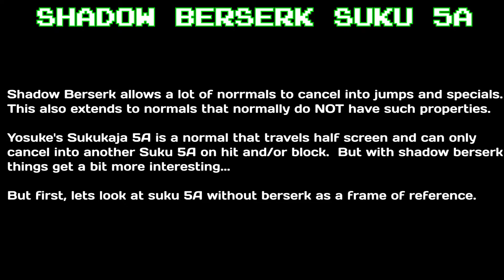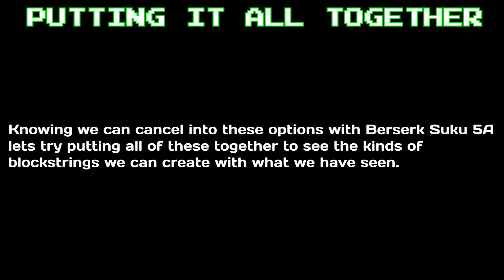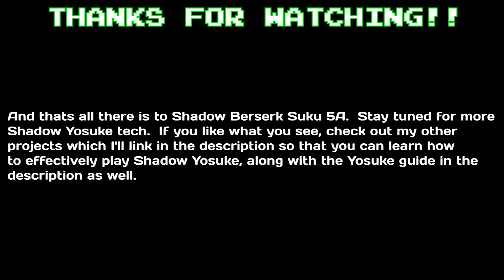P4A2 - Shadow Yosuke Berserk Suku 5A Tutorial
Here's a thing about how dumb shadow berserk sukukaja is.  Yay.